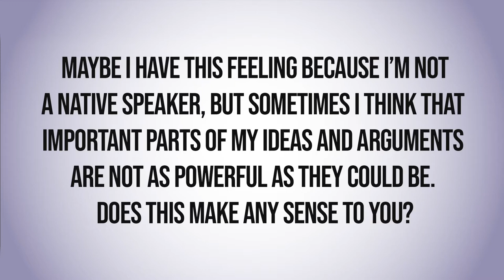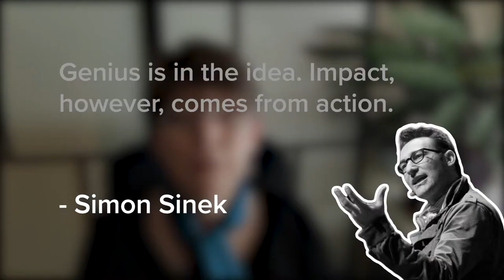The Write Question #162: How to write sentences with more impact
Your Happy First Draft

A step by step guide to better sentence length